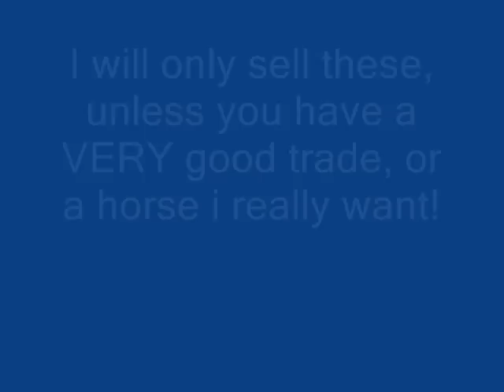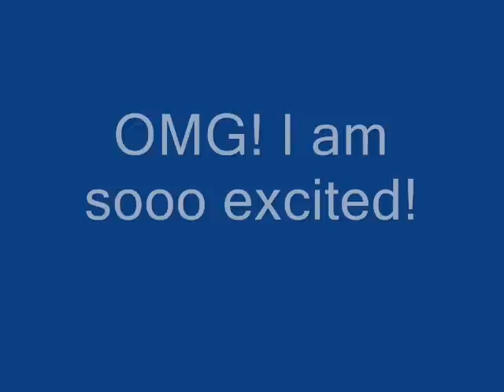*NEW* HALTERS WITH PREMADE BUCKLES AND HALTER SLOTS FOR SALE!!!!!!!!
I prefer to sell these but if you would like to trade, it would have to be something that i really want. PM me if you would like to order or if you have any offers. Please no rude comments. Thanks!